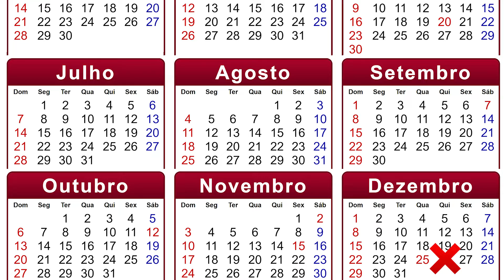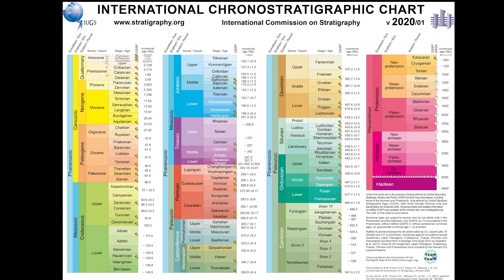Escala geológica do tempo | Série Evolução Humana | Ep. 03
Apresentação e edição: JuCa Moreno de Sousa
Roteiro: JuCa Moreno de Sousa; Astolfo G. M. Araujo

Uma produção do Laboratório de Estudos Evolutivos Humanos do Instituto de Biociências (IB) da USP com o Canal Arqueologia e Pré-História.

Demais imagens: Wikimedia Commons